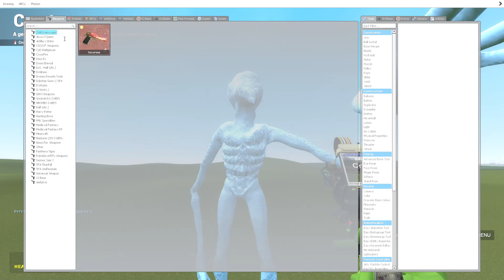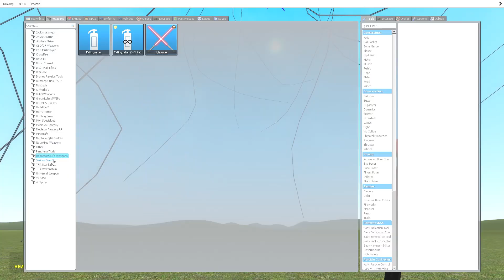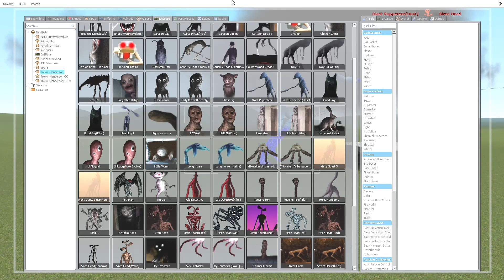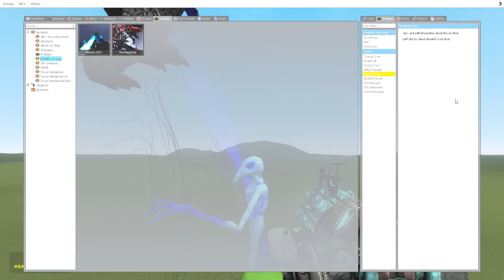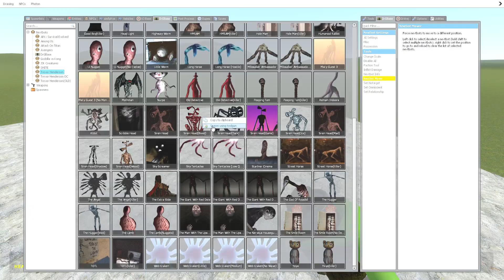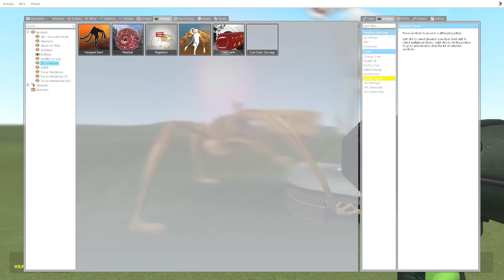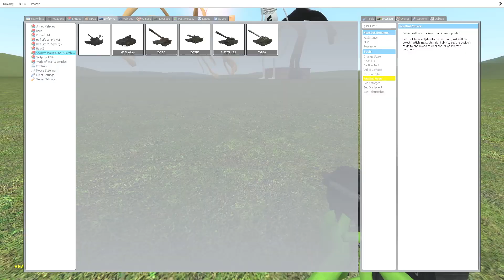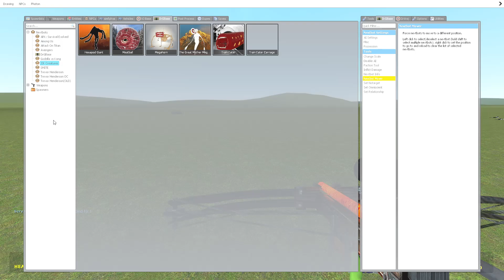Siren Head Thử Thách Quỷ Đầu Chim Cuộc Chiến Quái Vật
🔰 Nội dung video là một bộ phim, một trò chơi xoay quanh những câu chuyện về siren head, quỷ đầu loa,và quái vật đầu loa, tên gọi khác là scp 6789 và những con quái vật khổng lồ scp, đây là những thử thách, những trò đùa, giải trí, vui vẻ .Sau tất cả, chúng tôi mong muốn mang lại những giây phút giải trí và thư giãn nhất cho người xem, bên cạnh đó là những bài học kích thích sự phát triển, trí tò mò và khả năng sáng tạo, phán đoán , nhận biết,trong các bạn!
🔰 Hello Guy !